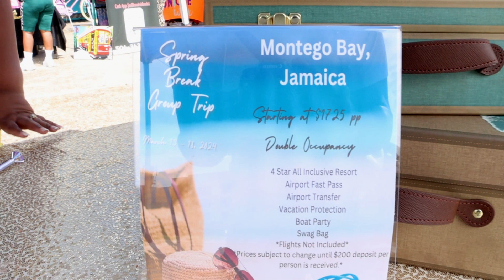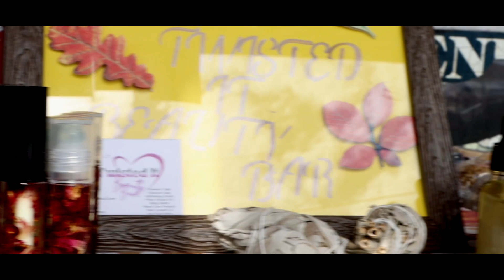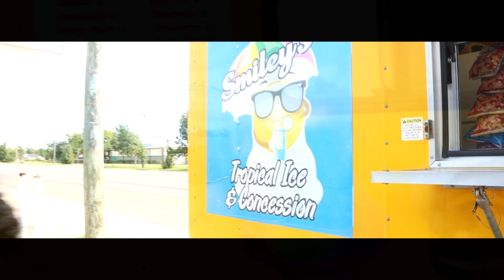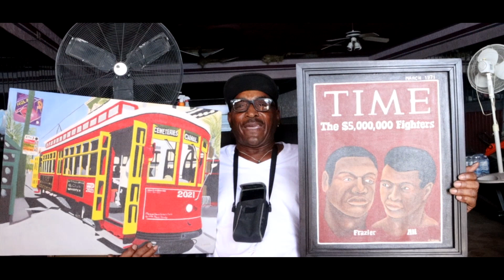Kenner's Art Craft And Farmers Market